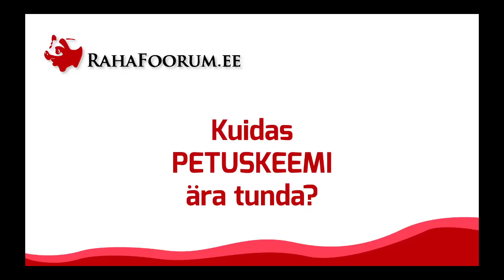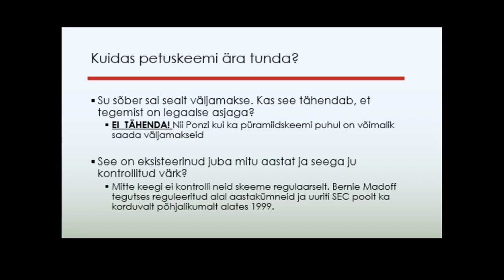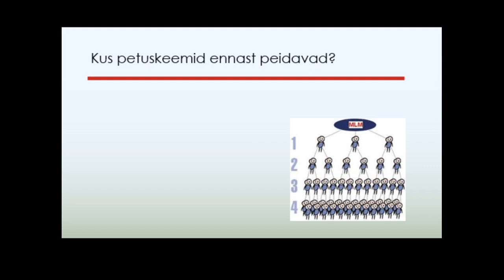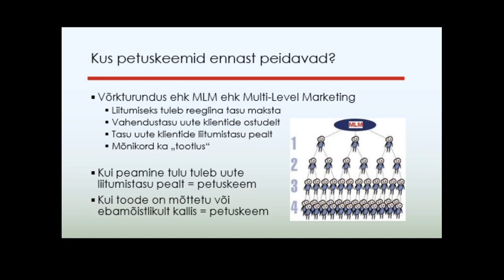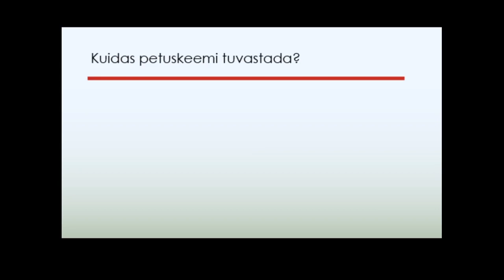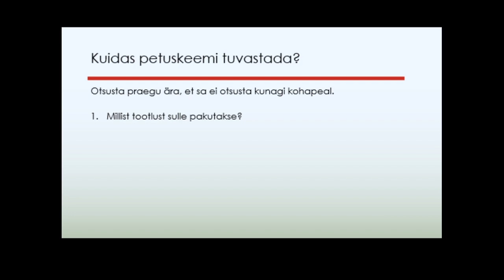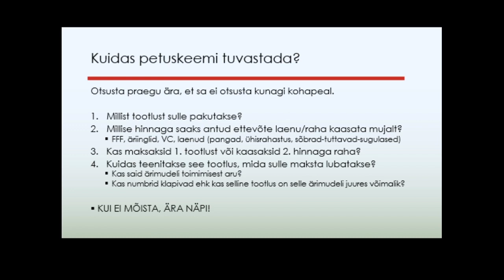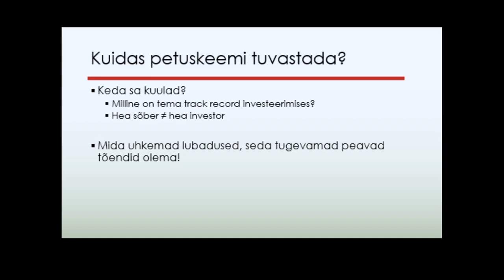Kuidas ära tunda petuskeemi?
Kuigi paljud petuskeemid on eksisteerinud juba väga pikka aega, leidub endiselt nende ohvriks langevaid inimesi Eestis väga palju.

Toome siin videos välja mõned võimalused ja mõtted, kuidas nende ohvriks langemist ennetada ja selle arvelt sadu või tuhandeid eurosid kokku hoida.